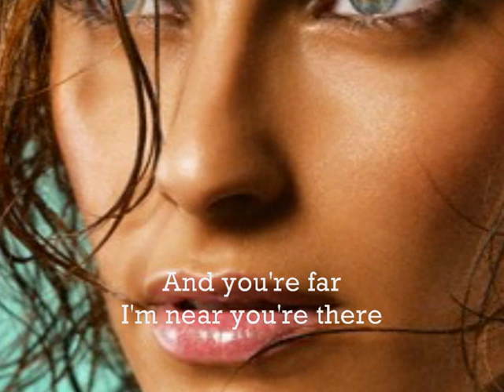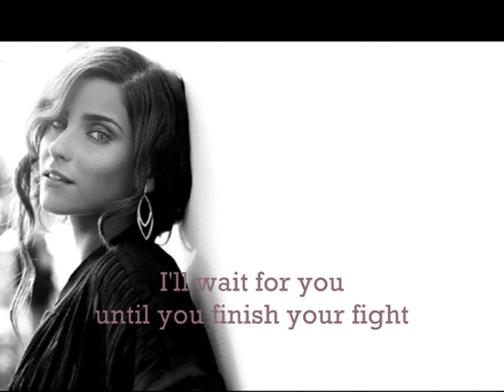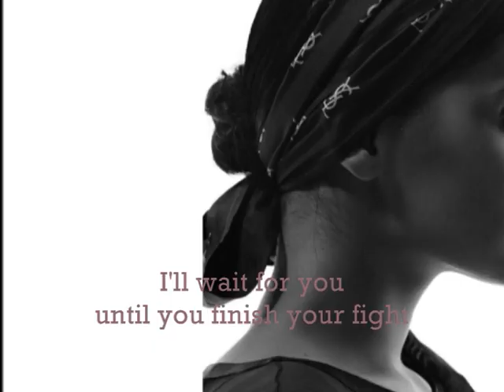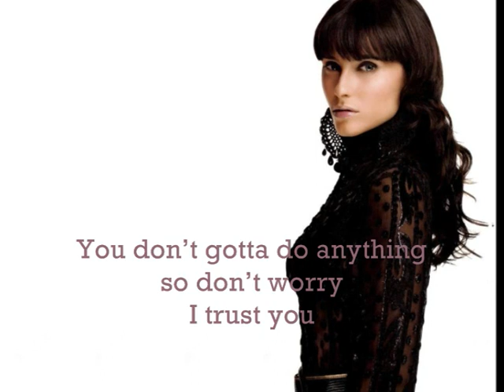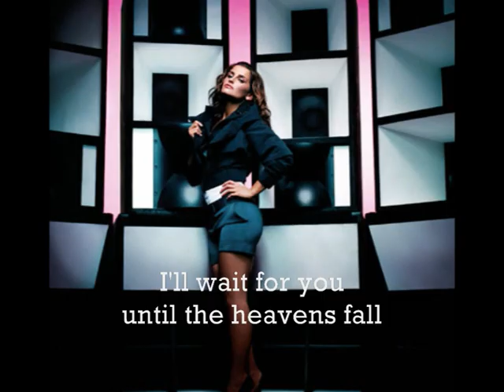Nelly Furtado: Wait For You [Music & Lyrics]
Music and lyrics to 'Wait For You' by Nelly Furtado.
Taken from the album 'Loose'.